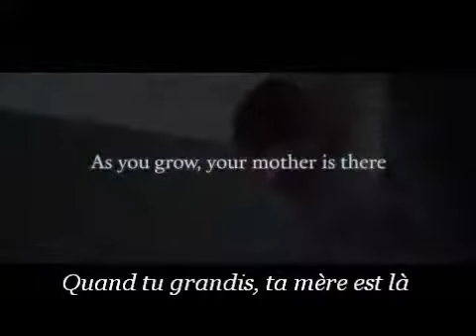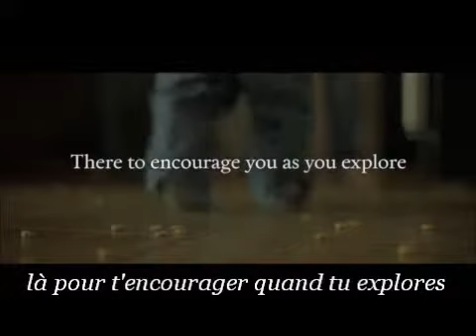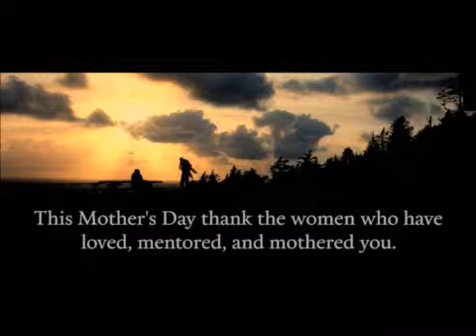MOTHERHOOD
pour la fête des mères